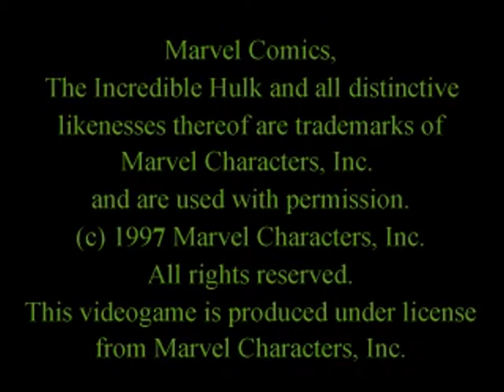DOS Game: The Incredible Hulk - The Pantheon Saga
The Incredible Hulk: The Pantheon Saga intro and gameplay. Played and recorded with DOSBox.